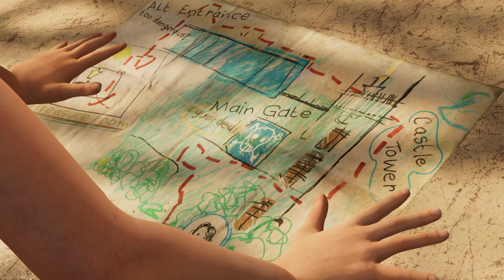Shadow of the Tomb Raider 2024 01 30 17 53 32 04